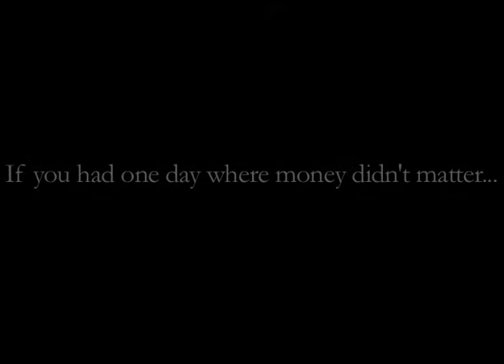Interview Exercise.mov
Zach Drescher
Nick Pisano

10 people, one question. If you could have one day where money didn't matter, what would you do?